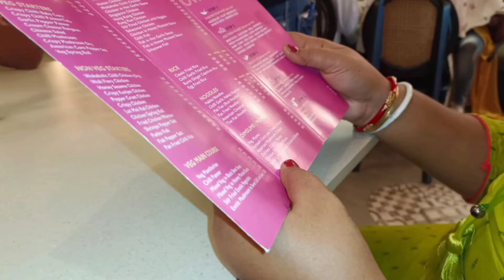Father's day special vlog 😊😊🎂💕💕💕| puja ❤️